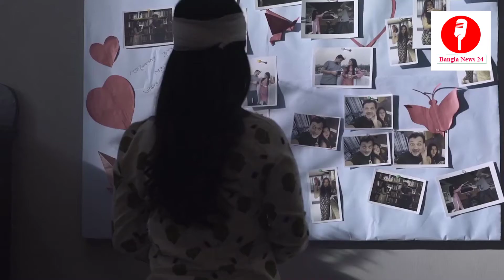তাহসান প্রায়ই বাসায় আসে-মিথিলা | Latest Hot Viral News today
এ প্রজন্মের অন্যতম সফল রোমান্টিক জুটি, সফল গায়ক গায়িকা, তরুন প্রজন্মের বিশেষ ভালোলাগার জুটি তাহসান - মিথিলা। বলার অপেক্ষা রাখে না যে, উভয়েই স্ব স্ব গুনে ও প্রতিভায় অনন্য, এভারেষ্টসম উচ্চতায় আসীন। ২০০৬ সালের আগস্টে বিবাহবন্ধনে আবদ্ধ হন তাহসান ও মিথিলা।

উল্লেখ্য, ২০১৩ সালের এপ্রিলে এই তারকা জুটির ঘর আলো করে জন্ম নেয় একমাত্র কন্যা আইরা তেহরীম খান। দীর্ঘ ১১ বছর সংসার জীবনের আনুষ্ঠানিক সমাপ্তি হয় ২০১৭ সালের মে মাসে। এরপর থেকে আর আলোচনায় নেই একসময়ের এই জনপ্রিয় দম্পতি জুটি।

তবে আবারও আলোচনায় তাহসান-মিথিলা জুটির নাম। উপলক্ষ একটি মি্িুজিক ভিডিওতে মিথিলার অভিনয়। দীর্ঘ বিরতির পর অর্ণব প্রকাশ করেছেন তার নতুন গান ‘কী হলে কী হতো’। আর এই গানের ভিডিওতে অর্ণবের পাশাপাশি মডেল হয়েছেন মিথিলা ও ইন্দ্রশীষ রায়। গানের ভিডিওতে আরও অভিনয় করেছেন ওপার বাংলার জনপ্রিয় পরিচালক সৃজিত মুখার্জী।

সম্প্রতি নতুন গানের ভিডিও প্রসঙ্গে দেওয়া এক সাক্ষাৎকারে মিথিলা জানান, বিচ্ছেদের পর এখনও তাহসানের সঙ্গে কথা বলেন তিনি। একমাত্র সন্তান আইরা তেহরীম খানকে দেখতে তাহসান প্রায়ই তার বাসায় আসেন। মেয়ে আইরার ব্যাপারে তারা দু’জন আলোচনা করেই সিদ্ধান্ত নেন। তবে আগামীতে তাদের এক হওয়ার কোনো সম্ভাবনা নেই বলে পরিষ্কার জানিয়ে দেন মিথিলা।

বিশেষভাবে উল্রেখ্য, ‘কী হলে কী হতো’ গানটি গত ৪ জুন প্রকাশ পায় ধ্রুব মিউজিক স্টেশন (ডিএমএস)-এর ব্যানারে। গানটির কথা, সুর-সংগীত করেছেন প্রদ্যুৎ চ্যাটার্জী। বুধবার সকাল ১১ টা পর্যন্ত তা দেখা হয়েছে ১ লাখ ৯৩ হাজার ৪৯৪ বার।